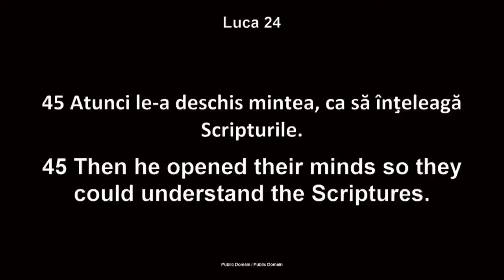Luigi Mițoi - Jertfele din VT și jertfa din NT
Biserica Betania Chicago - mesaj rostit de pastorul Luigi Mițoi, în data de 6 aprilie 2023. Predici pentru vremuri grele